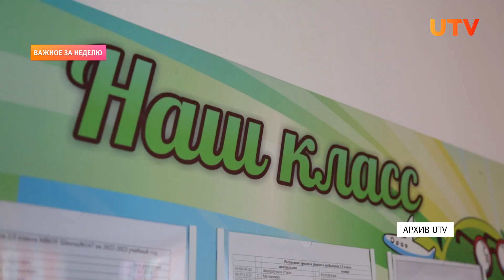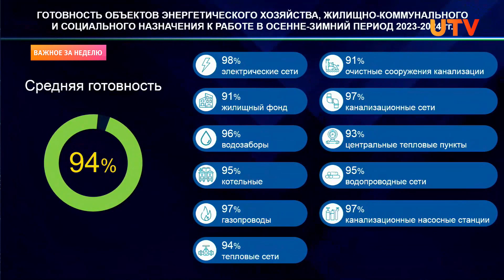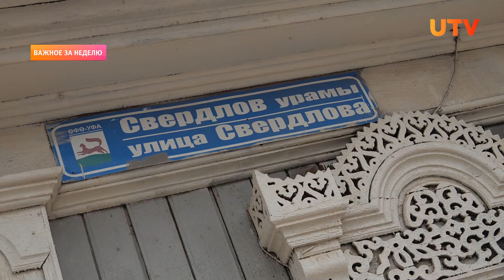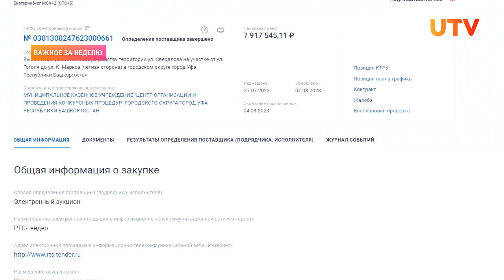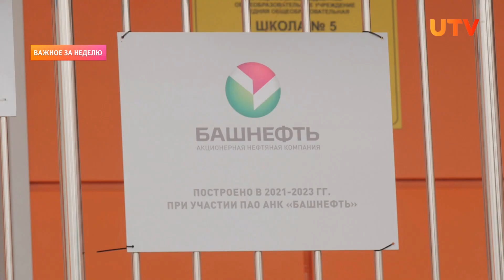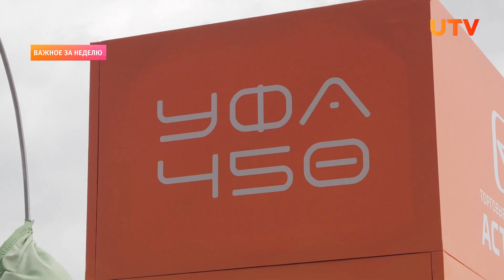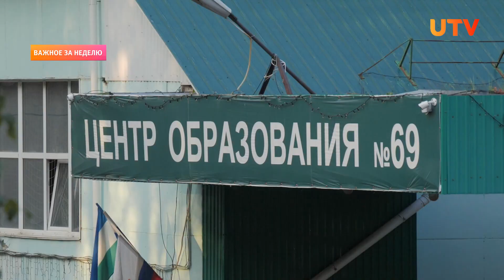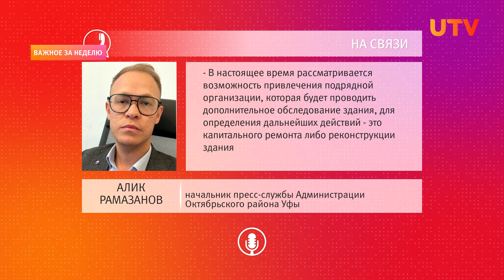Итоги Новости Уфы и Башкирии | Главное за неделю с 4 по 8 сентября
Смотрите в выпуске:
00:00 - Анонс
01:29 - Птичий грипп, отопление и новая школа в Дёме. Главное с оперативного совещания главы Башкирии
03:24 - На улице Свердлова в Уфе началась реконструкция. Что там изменится?
06:24 - При поддержке «Башнефти» в Альшеевском районе РБ построили современную школу
10:08 - Семь тысяч бегунов из двадцати шести стран мира. Как прошел девятый Уфимский марафон?
14:45 - Строительство мечети Ар-Рахим сдвинулось с мертвой точки. Что об этом известно?
18:23 - В Уфе закрыли школу за 2 недели до 1 сентября. Родители вкладывались в ремонт
23:55 - Уфанет привезет в Уфу знаменитого дирижера из Италии и петербургский оркестр